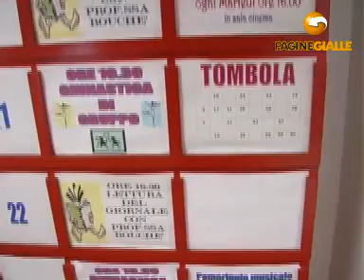ISTITUTO ASSISTENZA ANZIANI VERONA (VERONA)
ISTITUTO ASSISTENZA ANZIANI 11, v. Baganzani Tel 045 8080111 Fax 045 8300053 Scopo dell'Istituto Assistenza Anziani di Verona è quello di sostenere, promuovere, realizzare tutte le iniziative sociali e di assistenza a favore di anziani o delle persone in condizioni di bisogno, per difetti fisici o malattie croniche. L'Istituto Assistenza Anziani di Verona, con D.D. n. 152 del 27/05/1998 è stato classificato ente di classe 1/A. Offre attraverso i suoi centri residenziali, per anziani autosufficenti e non, servizio di casa di riposo per anziani. Il servizio di assistenza è assicurato da 320 operatori d'assistenza, 50 infermieri professionali, 9 terapisti della riabilitazione e 4 educatori professionali, con rapporti ampiamente superiori a quelli previsti dagli standars regionali. I servizi erogati comprendono, fra l'altro: barbiere/parrucchiera, assistenza infiermieristica,residenza sanitaria assistenziale, fisiatra, fisioterapista, animazione e servizio religioso.